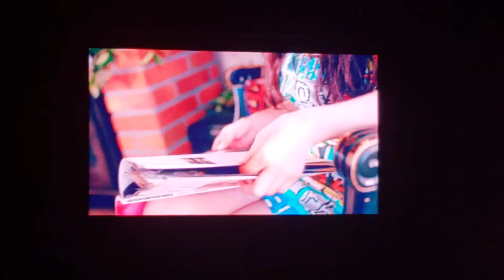Red Velvet movie scenes 2/3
2nd clip during concert
Redmare 2019 Tour in Dallas